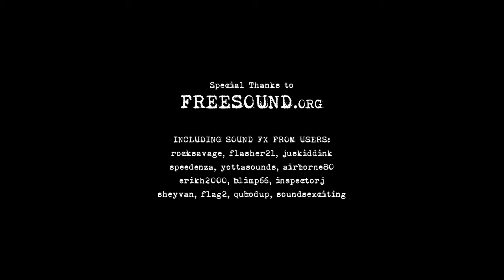HORRID HAND GANG ADVERT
Latex Horror Puppet Promotional Video for the Horrid Hand Gang from Rubber Gorilla mask making artist Neal Harvey.
Visit rubbergorilla.co.uk for full details.